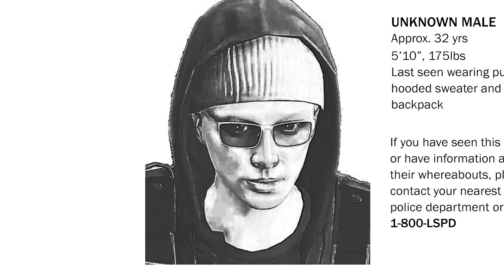Brake Cutting Vehicle Sabotage FIVEM Scripts PrimeDev ESX QBCore Standalone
Sneakily sabotage vehicles by cutting their brake lines and watch as players lose car control. Use your trusty wire cutters and complete a quick minigame to cripple the brake mechanics. Don't worry though, easily fix your brakes using standard repair methods and you'll be safely on your way again.

- Quick wire-cutting minigame
- Low-performance impact (0.00 ms while idle)
- Configurable braking time before brake failure
- QBcore / ESX item compatibility